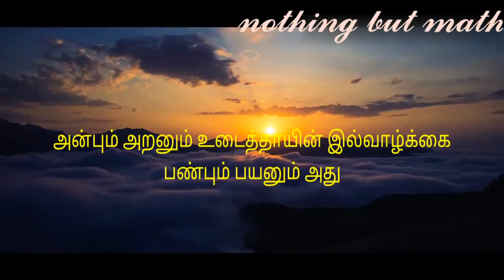தினம் ஒரு திருக்குறள் 3 | சு.தட்சிணாமூர்த்தி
தினம் ஒரு திருக்குறள் வரிசையில் இல்வாழ்க்கை எனும் அதிகாரத்தில்
அன்பும் அறனும் உடைத்தாயின் இல்வாழ்க்கை
 பண்பும் பயனும் அது